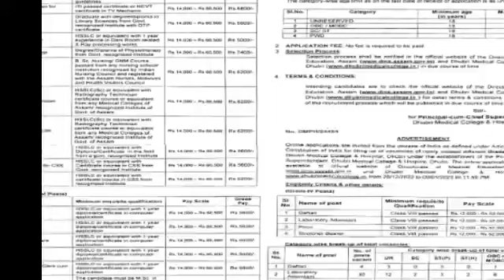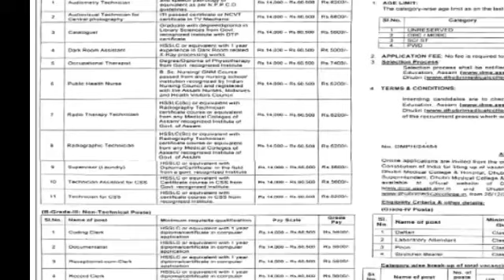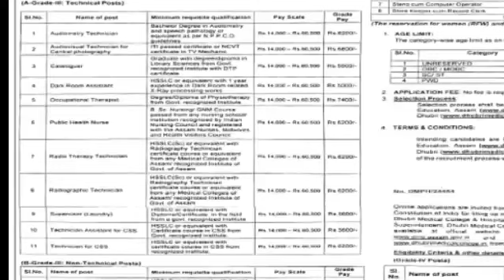DME assam medical recruitment 2023 dhuburi medical collage & hospital /Dhs assam 2022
1)dhs exam date 2022
2)dhs admit card 2022
3)dhs exam date
4)dhs exam
5)dhs non technical exam date 2022
6)dhs grade 4 exam date 2022
7)adre result
8)dhs
9)dhs tech nical result 2022
10)dhs new update
11)dsh exam date 2022
12)assam direct recruitment
13)assam dirwct receuitment result
14)dsh admit card
15)dhs exam question and answer
16)assam dhs exam 2022
17)health exam date 2022
18)dme admit card 2022
19)dhs admit card 2022 dounlod
20)dhs grade 3 exam date
21)apdcl recruitment 2022
22)dhs exam date 2022 grage 4
23)dhs exam update
24)scordemy
25)dme exam date 2022
26)dhs assam exam date 2022
27)dhs exam new update
28)assam carer
29)dhs grade 4 admit card 2022
30)dhs grade 4 exam date
31) dhs reault 2022
32)dhs geade 3 non technical  exam date
33)dhs non technical admit card 2022
34)assam direct recruitment 2022
35)adre
36)grade 3cut off
37)adre result date 2022
38)dhs assam admit card 2022
39)assam direct recruitment cut off
40)dhs exam 2022
41)dhs new exam date 2022
42)assam direct recruitment result date
43)d h s exam date  2022
44)dhs dme admit card 2022
45)dhs dme exam date
46)dhs result
47)dhs new update 2022
48)dhs syllabus 2022 assam
49)dhs grade 3 non technical exam date
50)dhs grade 3  technical result  2022
51)assam tet
52)kumar basanta assam
53)apdcl new update today
54)asrlm  recruitment 2022
55)assam govt job recruitment 2022
56)bodo job info
57)dhs
58)new job in assam
59)scordemy assam
60)upsc main slove paper
61)utpal deka
62)new job update
63)assam rifale status
64)dhs previous years question paper
65)grade 4
66)kumar basanta assam today news
67)jibon nodir dhou today  episode
68)mind map education
69)education for assam
70) utpal deka
71)assam job update
72)assam job infromation
73)rong
74)rrb  group d cut off 2022
75)indian constitution mcq
76)assam forest battalion
77)assam govt new  cacancy
78)assam govt job
79)assam new job vacancy
80)asam cares job
81)assam carre today job update
82)assam care job
83)apdcl job
84assam apdcl job update
85assam job infromtion
86)job in assam
87)assam today job
88)assam private job
89)private job guwahatio
90)assam tet news
91)assam tet recruitmet
92)assam tet new recruitment
93)himanta biswa sarma job news assam
94)assam police recruitment
95)assam ooice new vacancy
96)assam home grad job
97)tet
98)ctet
99)apsc
100)assam  gk
101)general knolodege assam
101)indian gk
102)assam history
103)ancient history
104)ayush notice
105)ayush exam
106)ayush admisstion
107)ayush admit card 2022 download
108)ayush misstion
109)ayush mission assam recruitment 2022 online
110)ayush mission vacancy
111)ayush mission vacancy
112)ayush grade 4 exam
113)ayush grade 3 exam
114)ayush exam

thanku  vist  again